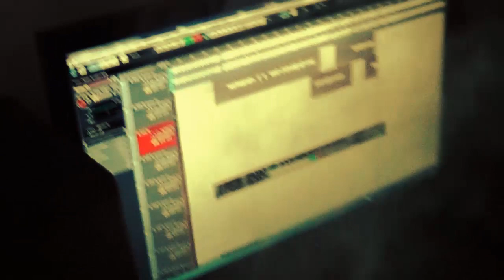Berlin Trip - Part3 [Cestro | BeatDown Audios | GorillaSounds]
Hey Guys,
this is the third video of our trip to Berlin, together with BeatDown Audios & Cestro.